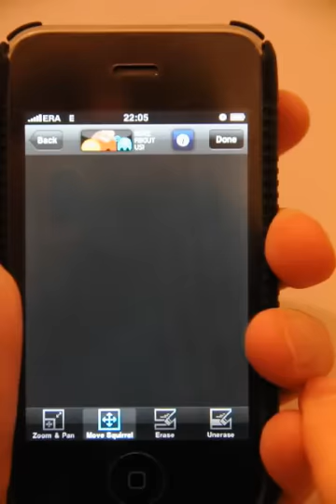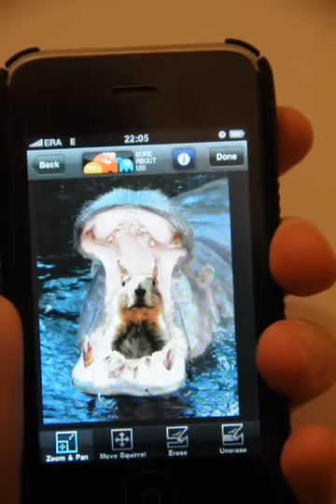Crasher Squirrel iPhone App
Crasher Squirrel crashes the iPhone!!!